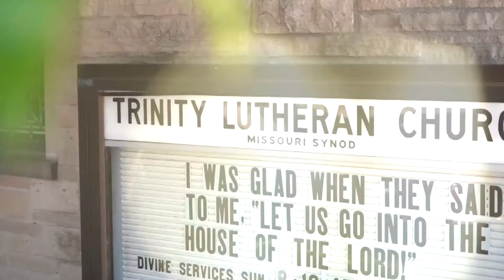Bible Study: The Healing, Humble, and Hospitable Culture of the Kingdom of God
“Everyone who exalts himself will be humbled,” Jesus proclaims, but “he who humbles himself will be exalted” (Luke 14:11). For your hope is in the name of the Lord, who humbled Himself unto death on the cross and was exalted in His resurrection.

So, are you humbled by His cross, and “at the resurrection of the just,” He will say to you, “Friend, move up higher” (Luke 14:10, 13–14)? By His grace, the King will honor you “in the presence of a noble,” where your eyes will gaze upon the Prince, His dearly beloved Son (Prov. 25:7).

As He has dealt so graciously with you, “do not neglect to do good and to share what you have” (Heb. 13:16), and “do not neglect to show hospitality to strangers” (Heb. 13:2). Humble yourself and exalt your neighbor.